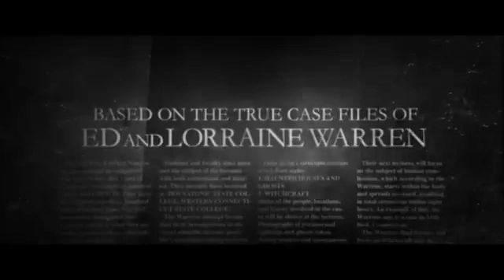THE CONJURING | THE DEVIL MADE ME DOIT |" (తెలుగు )Dubbing Horror movie Trailer "